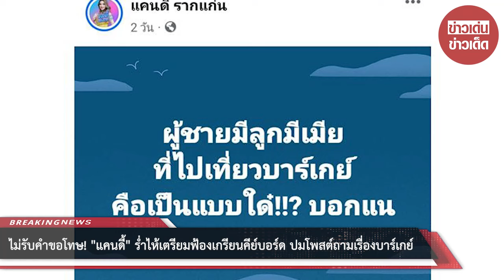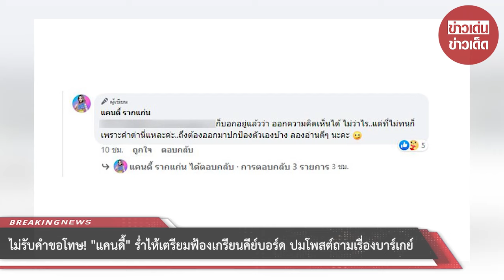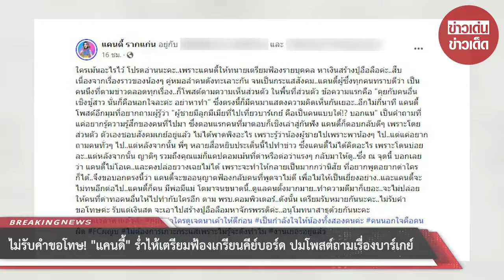ไม่รับคำขอโทษ! “แคนดี้” ร่ำไห้เตรียมฟ้องเกรียนคีย์บอร์ด ปมโพสต์ถามเรื่องบาร์เกย์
00:00 - Intro
00:10 - News
01:00 - Minute